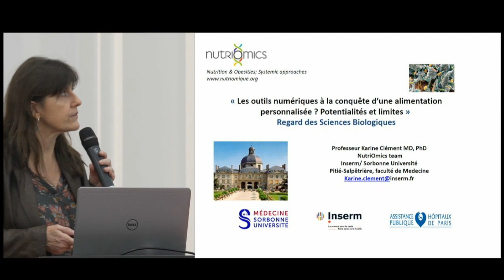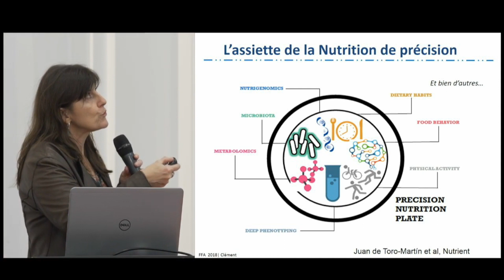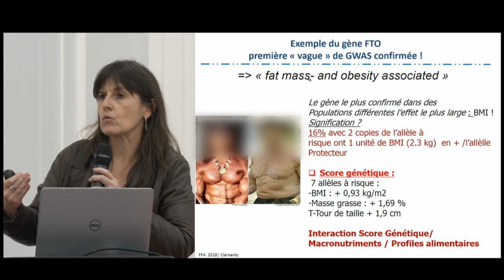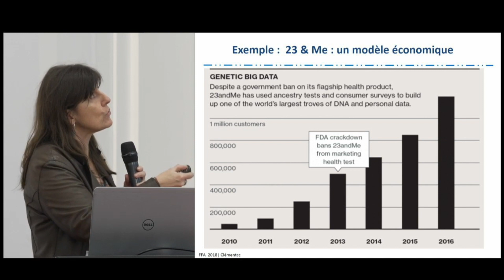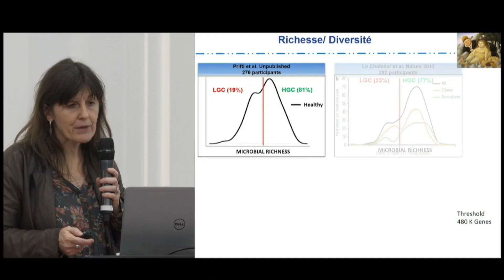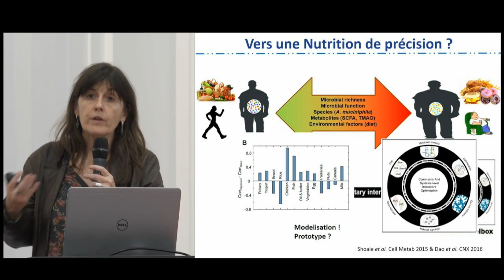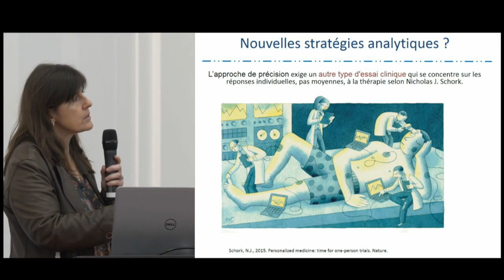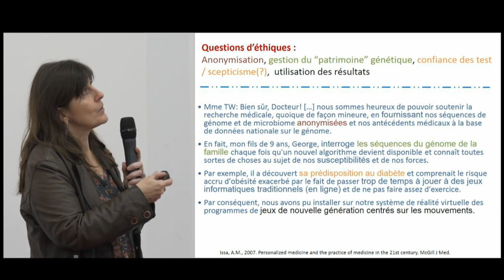Conférence FFAS : "Outils numériques et alimentation personnalisée" - Karine Clément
Regards des sciences biologiques
par Karine Clément, directeur de l’équipe "NutriOmique", Sorbonne Université/INSERM,  Hôpital Pitié-Salpêtrière, Paris

Le Fonds français pour l’alimentation et la santé a organisé une conférence,
le mercredi 12 décembre 2018, sur la thématique :
Les outils numériques à la conquête d’une alimentation personnalisée ? Potentialités et limites

Programme de la conférence :
- Panorama des outils numériques d’aide à la décision destinés aux consommateurs, Grégory Dubourg (directeur et fondateur de l’agence Nutrikéo)
- Regards des sciences biologiques, Karine Clément (directeur de l’équipe "NutriOmique", Sorbonne Université/INSERM,  Hôpital Pitié-Salpêtrière, Paris)
- Regards des sciences humaines, Jean-Pierre Poulain (Université Toulouse et Taylor’s University Kuala Lumpur, Sciences Humaines et Sociales) et Céline Laisney (directrice du cabinet AlimAvenir)
- Discussion et conclusion, Bernard Guy-Grand (Président du FFAS)